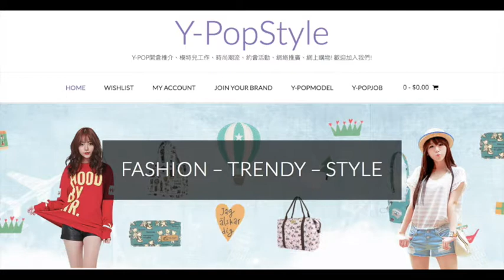Ra-Balloon.com 電車氣球旅行袋 uma hana 香港店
Y-PopStyle開倉推介 Ra-Balloon.com 旅行袋, 化裝袋- 最新款式請上 Facebook 訂購 92399646 荔枝角 MTR D2 Place Two 2/F